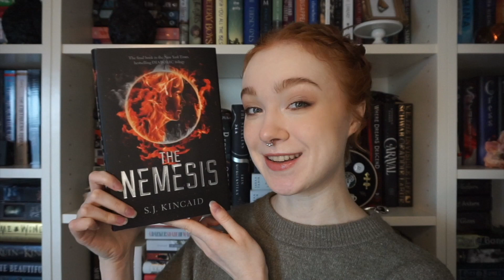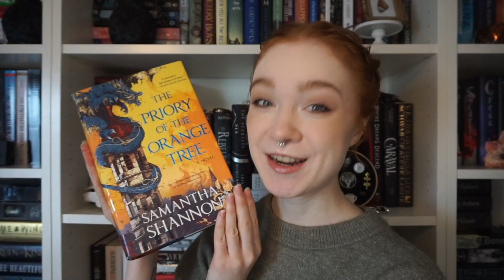Write Ins, Readathons, Books and Goals!! Oh My!!!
The WordNerds are back to kick off the new year with our first quarterly video. We're announcing all of our book club picks for the year, plus our first movie and game nights. We've got the dates for our next write ins and workshops, plus lots of goals!

SUNDAY SPECIAL LIVE CHAT TOPIC: Planuary, planning for a great 2021!